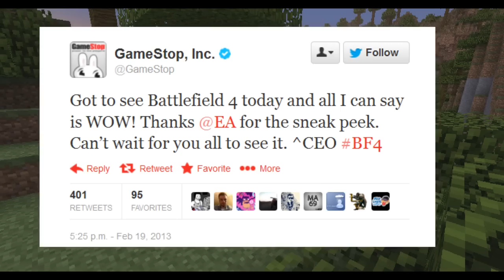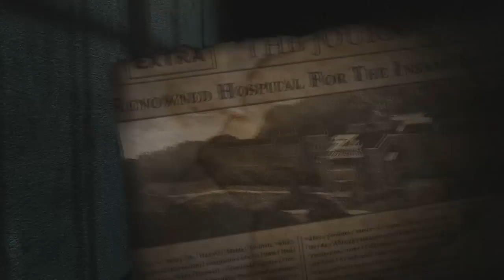Le Voice of Gaming: BATTLEFIELD 4, the PS4, Asylum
If you want to read more about the upcoming Battlefield 4, go over where all updates will be posted.
You can go read up on Injustice: Gods Among Us at the official
The PS4 is still pretty hazy, but keep checking our channel for updates!